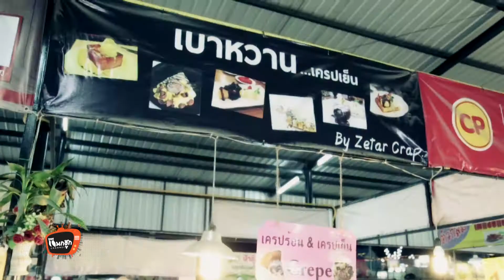VTR 19 BAO WHAN HD